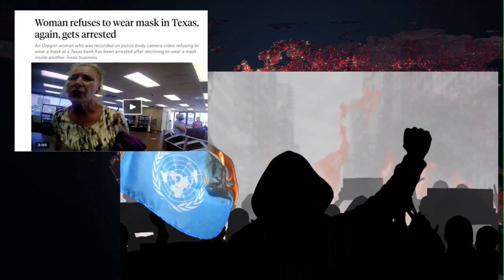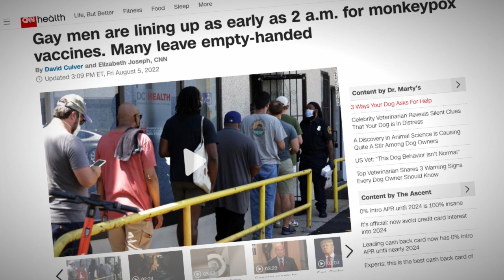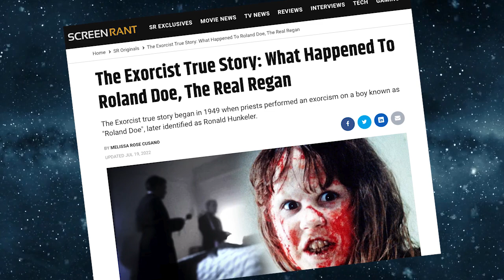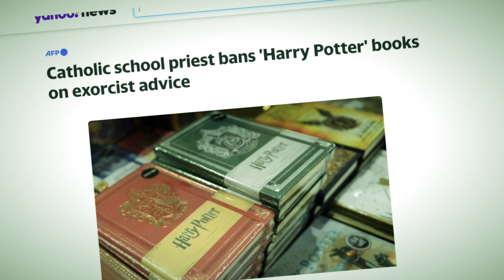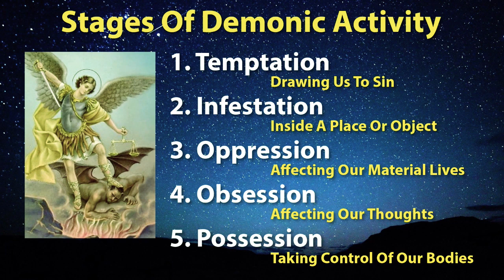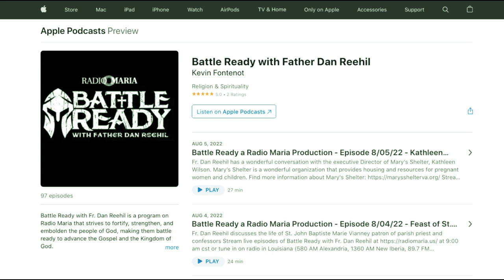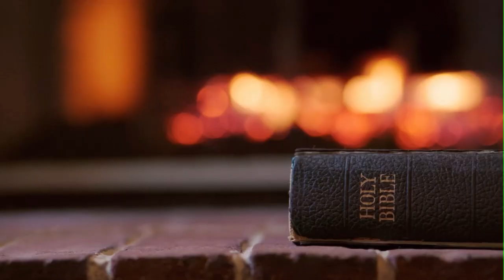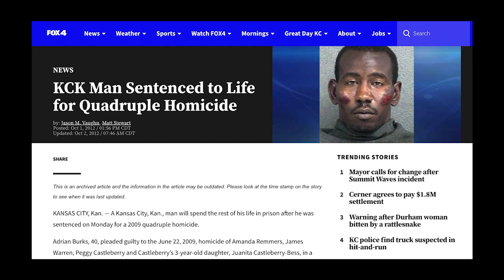EXORCIST Who Expelled Harry Potter Speaks Out | Father Dan Reehil's Stories Of Demon Fighting | Ep 8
Father Dan Reehil was ridiculed in the national press for removing Harry Potter books from his school library. Now, he gives an exclusive interview with Uncle Jimmy to tell his side of the story. How did Reehil go from being a Wall Street banker to a real-life exorcist? How does he feel about the new gender ideology and the overturning of Roe v Wade? What frightening stories does he tell Uncle Jimmy from his experiences fighting the demonic? In the "I Told You So" segment, find out why floods, transformers and monkeypox have Jimmy thinking apocalyptically.  Plus, why is "The Exorcist Episode" the perfect time to break out a Bible Story about the Book of Job?